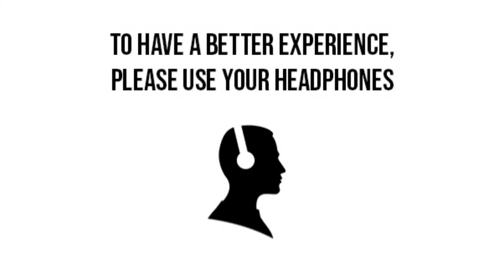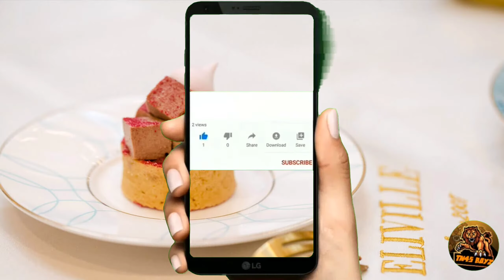🛕திரு ஈங்கோய் மலை⛰ கோவில் - முசிறி, திருச்சி,💖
*THIRUENGOI MALAI - this is one of the oldest
small mountain temple which is situated in musiri trichy.
*this temple is also known as maragathachaleshwarar.
*main god of this temple is Lord shiva

Name :  Thiruengoimalai Arulmigu Maragathaleswaraswami Temple

Lacation :

This Temple lies 40 km from Tiruchirappalli and 5 kms from Musiri, Taluk headquarters in Tiruchirappalli District. Thiruengoimalai lies between Musiri and Thottiam.

Legend :

The name of the place is said to be derived from Thiru-i-ongaimalai (‘i’ meaning bee in Tamil) and to have been so called because the sage Agasthiar, finding the gates of the temple closed one evening, took the form of a bee and entered the temple to perform his worship.

Ambal worshipped Shiva here and so the hill is also called Sivasakthi malai.

Description :

Moolavar : Maragadachaleswarar, (Trinajyotheeswarar), Eengoinathar
Amman / Thayar : Maragadambikai
Thala Virutcham : Tamarind tree
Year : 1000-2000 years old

The hillock is otherwise called Maragathamalai /Thenkailayam /Sivasakthimalai /Malaikovil /
Erattimalai. Name of the Goddess is Maragathambigai / Maragathavalli. God is also named as Aragathasalanathar/ Malaikozhnthar / Achutheeswarar / Birameswarar / Indreekarar / Threethar.

The river cauvery passes nearby the hillock. The river 'Surpanathi' passes adjoining the hillock. The river is otherwise called Kondayurumarai or Kondamarai.

The lingam of the temple is said to be transparent and also to throw a green shadow when camphor is burned. It is therefore called the 'emerald' (marakata) lingam. The god is connected with the deities of kadambarkovil and Ratnagiri. At all three temples special poojas are performed in Kartigai and the Taipusam day. Devaram songs will be sung in temple. At the base of the temple lies Bogar Sidhatemple. 500 vertical steps leads to the temple at the top of the hillock. Poet Nakkeerar has sung a booklet named Engoi-Elupathu ( 70 Engoi songs).

Temple's Speciality :

The rays of Sun fall on the presiding deity for three days during the Masi Shivrathri festival. The Linga changes colour during this time. Only a few Shiva temples are on hills and one such is in Eengoimalai in Tiruchi district.

There are three important sacred shiva temples in this region glorified by the Thevara hymns and Agathiar used to worship all the three in a single day. Agasthiar was not satisfied even after worshipping so many temples in south and finally got satisfaction after worshipping these three temples. He worshipped Kadamba nadhar at Kadambar koil in the morning, Rathnagreeswarar temple at Ayyarmalai (Thiruvatpokki) in the noon, and the Thiruvengi nadhar at Thiru-engoi-malai in the evening. It is considered that worshipping all of them in a single day will get us salvation.

The temple is sung in Devaram also. At the base of the temple lies Bogar Sidha temple. 500 vertical steps lead to the temple at the top of the hillock. Poet Nakkeerar has sung a booklet named Eengoi-Ezhupathu ( 70 Eengoi songs)

Bhogar Gennma Nakshatram is Bharani. So Abhishegam, Aaradhanai, Annadhanam @ 9AM onwards.

Festivals :

Brahmmotsavam in Panguni (March-April), Masi Magam in February-March, Thai Poosam in January-February and Pujas on all Full Moon days – Poornimas – are the festivals celebrated in the temple.

Follow our channel page at instagram